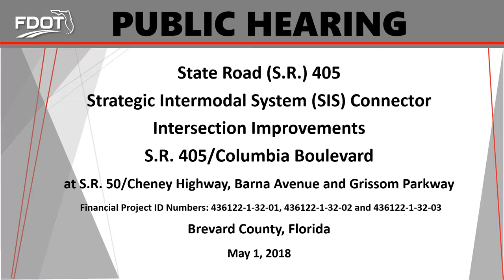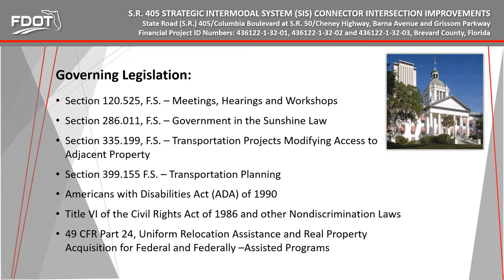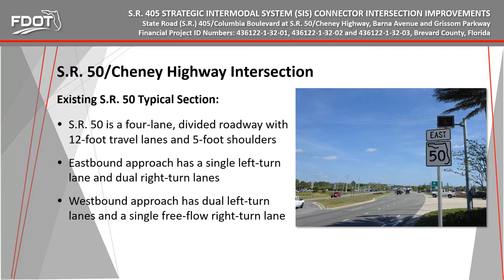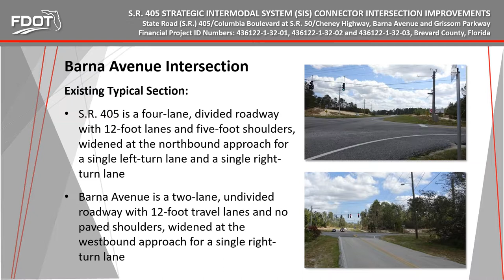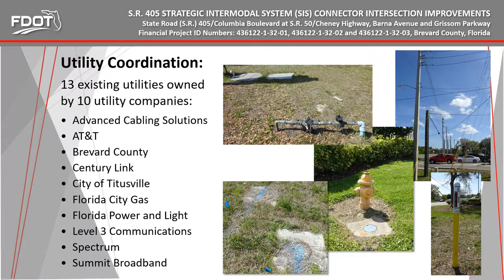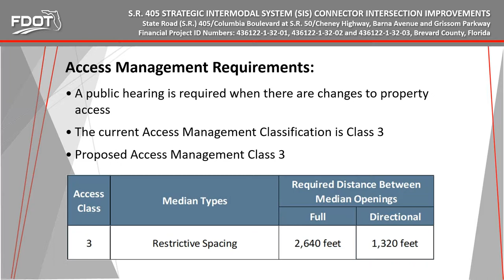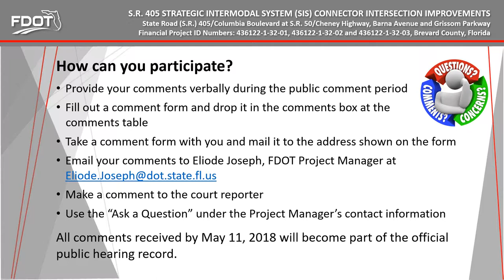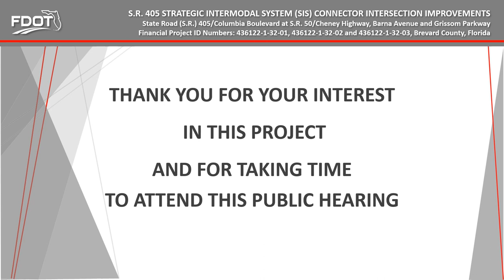2018-05-01 Public Hearing Presentation